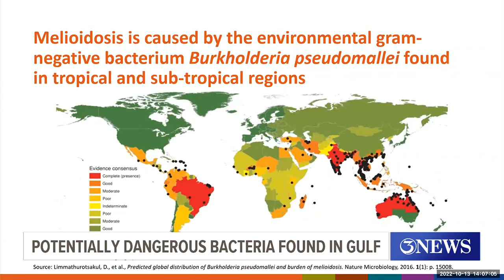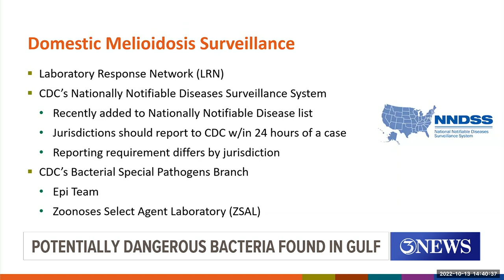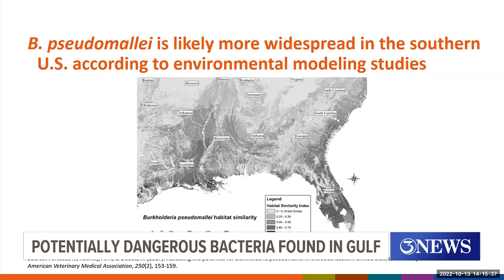Potentially dangerous bacteria found in Gulf of Mexico poses health risk to Coastal Bend community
"It actually mimics tuberculosis, but the disease is significant because it can cause abscesses in your organs, not just only on your skin."